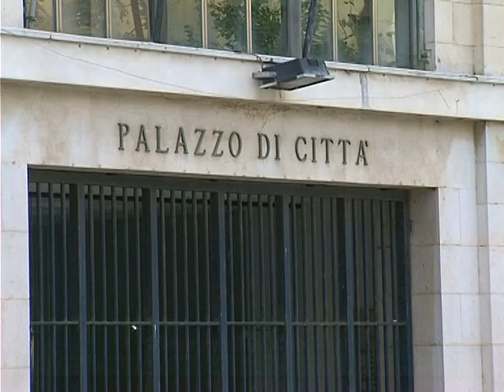Patto per il sud, compensazioni Eni incontro al comune